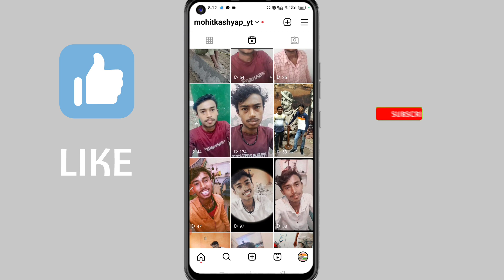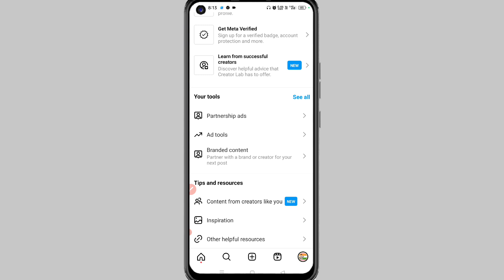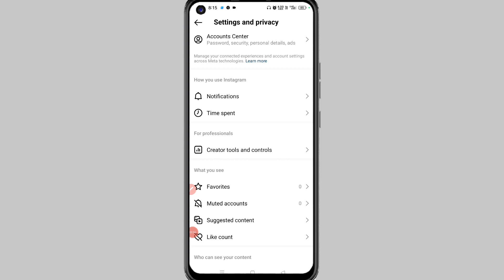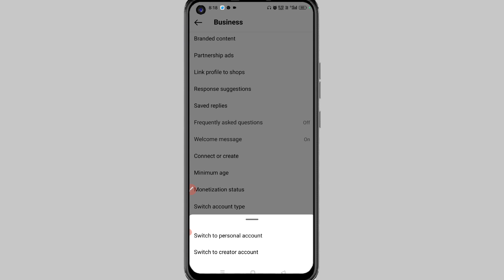How To Remove Professional Account On Instagram Par Professional Account Kaise Hataye